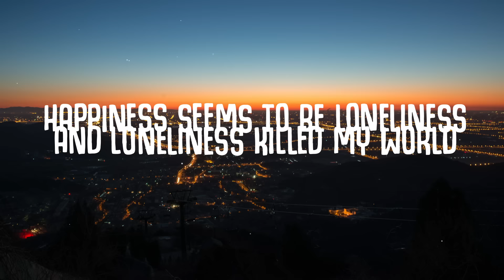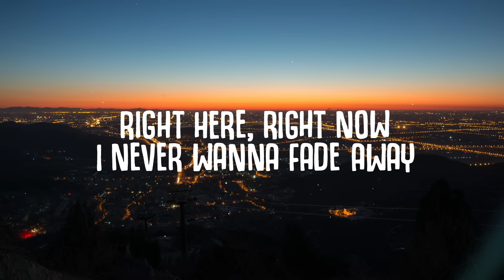Tomcraft, MOGUAI & ILIRA - Happiness (Lyrics)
Happiness seems to be loneliness
And loneliness killed my world

🎤  Lyrics:
CHORUS
How could you guess
When you’re only thinking of yourself
No you don’t know how it hurts

VERSE
I see you in my dreams
On your body
On your body
On your body

I feel you in my dreams
On your body
On your body
Boy you got me

I never wanna fade away
Cause baby I’m here to stay

On your body
On your body

Recommended:
Topic - Breaking Me (Lyrics) ft. A7S